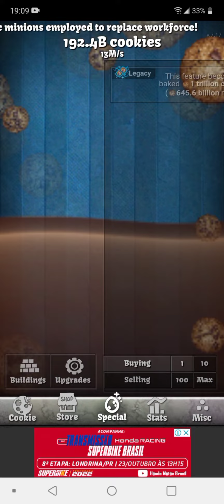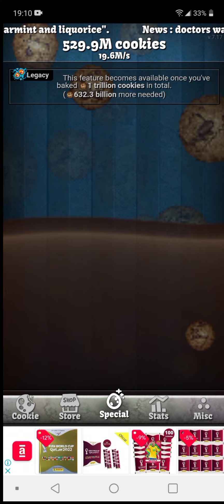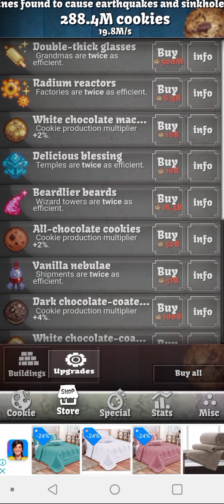Clica! Cookie Clicker